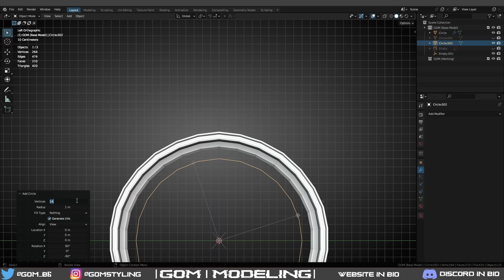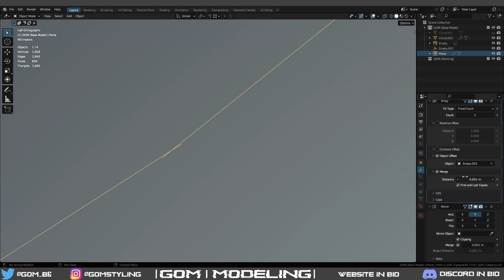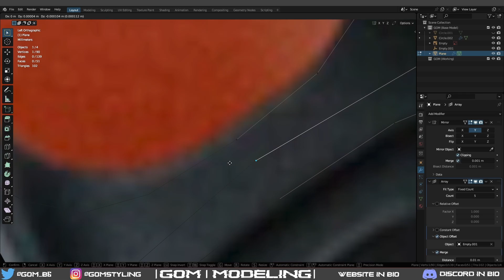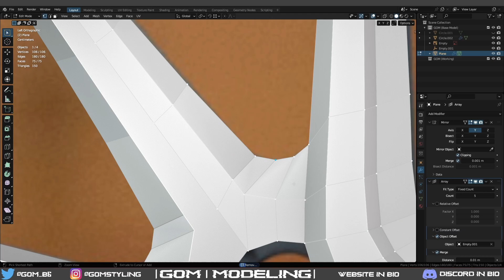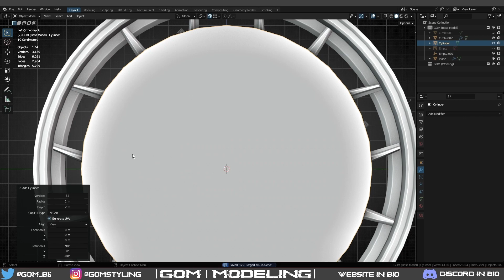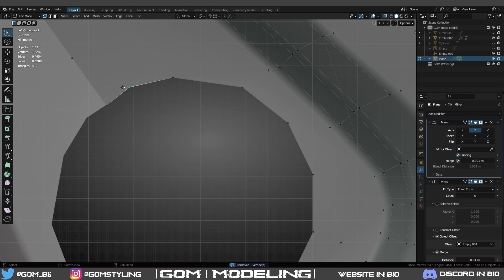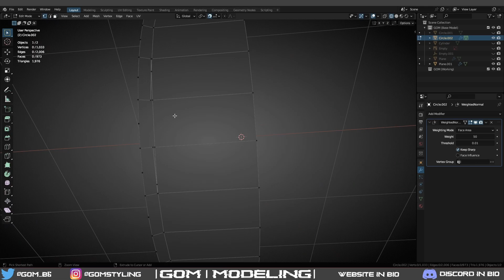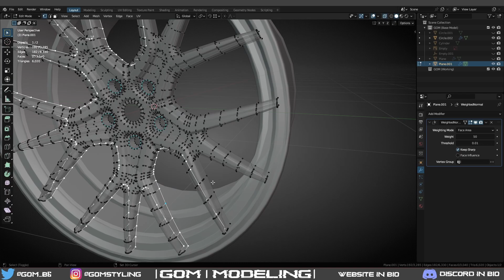GST Forged | Custom Wheel ★ Timelapse #2 - GOM | Modeling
GST Forged XR-3's Modeled by me, for the "GOM | Modeling - Nissan Z Pandem Build